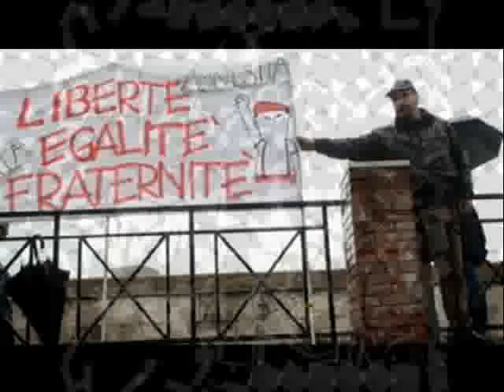Basta Omicidi di STATO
Fratelli e sorelle perduti ma NON dimenticati.
Aspettiamo la verità e vogliamo giustizia .
NON si PUO' morire in prigione, in ospedale , per la strada  E per mano di chi ha il  dovere di TUTELARCI .
Dedicato alle vittime dello Stato.
Giorgiana Masi,
Giuseppe Pinelli,
Gabriele Sandri,
Carlo Giuliani,
Stefano Cucchi,
Aldo Bianzino ,
Giulio Comuzzi,
Francesco Mastrogiovanni ,
Federico Aldovrandi ,
Riccardo Rasman
E la lista continua ad ampliarsi,
Noi tutti chiediamo BASTA!
mentre i colpevoli sono TACIUTI ... e TACCIONO.